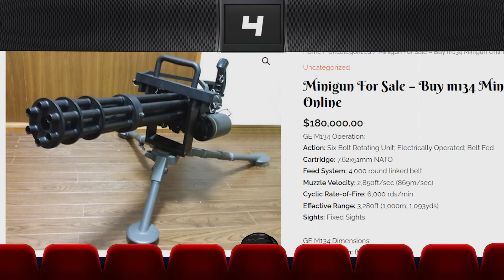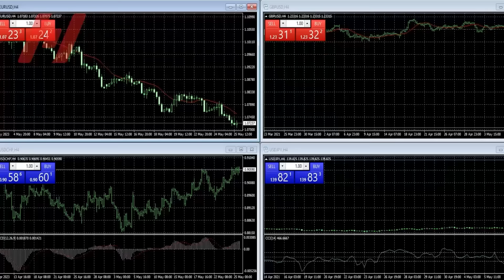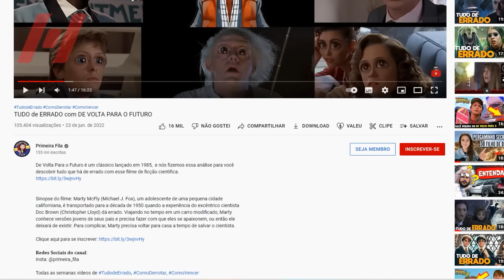TODOS os ABSURDOS de TRANSFORMERS 4: A ERA DA EXTINÇÃO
Analisamos Transformers 4: A Era da Extinção para trazer a vocês todos os erros, furos e conveniências do filme dos robos gigantes. Então vem ver tudo de errado com Transformers 4: A Era da Extinção.

Sinopse do filme: Depois da batalha entre Autobots e Decepticons, que arrasou Chicago, os gigantescos robôs alienígenas desaparecem. Agora, eles são caçados pelos humanos, que não desejam passar por problemas novamente. Porém, enquanto a humanidade tenta se recuperar dessa terrível batalha, uma nova ameaça paira sobre a Terra.

O filme está disponível no starplus.

🎬 *VÍDEOS* *RELACIONADOS* 🎬

🎞 *PLAYLIST* *RELACIONADAS* 🎞

Conheça a Hantec Markets

Vídeos todas segundas e quintas-feiras